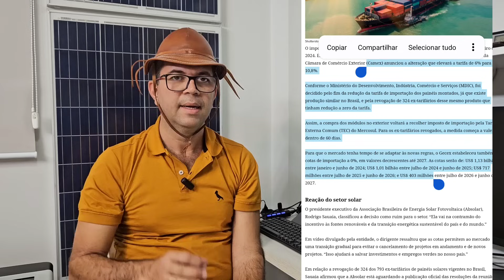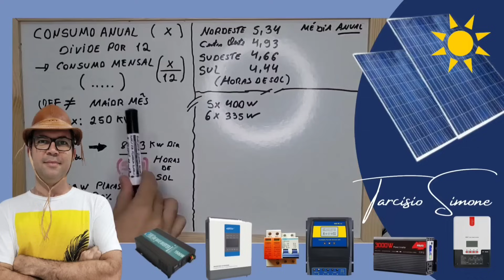Mais TAXAS na Placa solar em 2024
Como podem fazer Isso:?  Vai deixar a placa solar mais cara ! Volta dos impostos na placa solar e reviogação das exceções fiscais !

4000/8000w LVYUAN 110v - (Entrada 12/24V)
4000/8000w LVYUAN 220v
4000/8000w LVYUAN 110v
3500/7000w LVYUAN 220v - (Entrada 12/24V)
3000/6000w LVYUAN 220v - (Entrada 24v ) BRASIL
2500/5000w LVYUAN 110v - (Entrada 12 /24V) BRASIL
2000/4000w LVYUAN